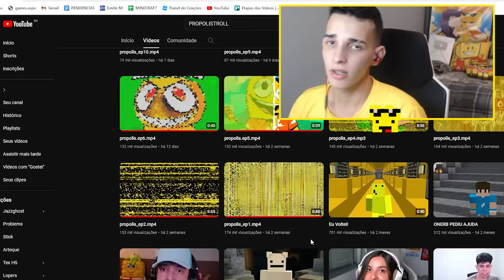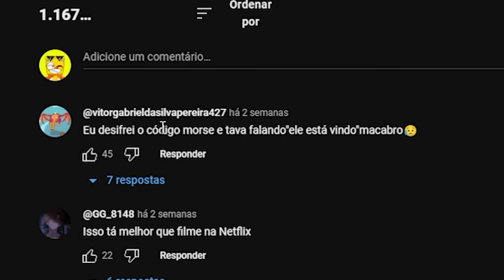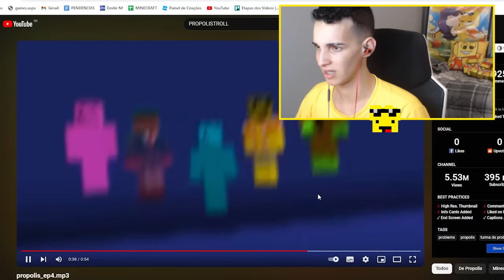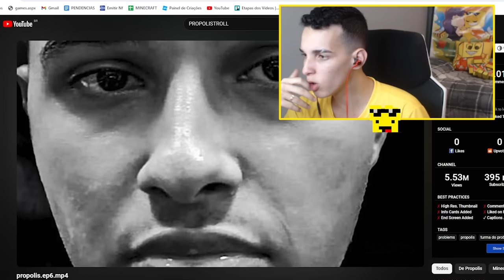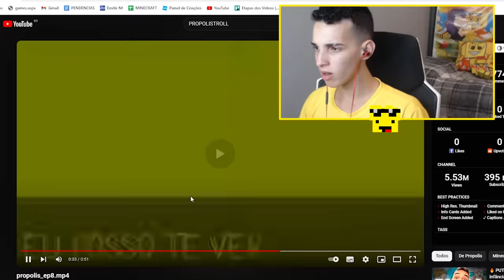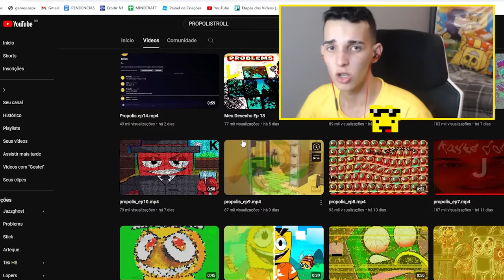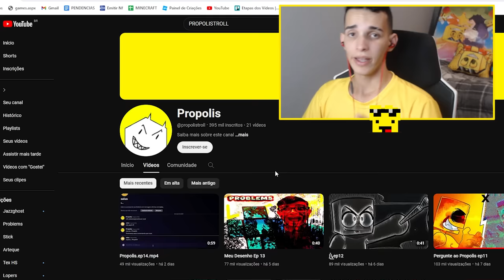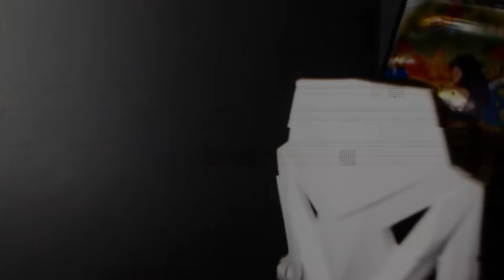A VERDADE SOBRE O PRÓPOLIS!